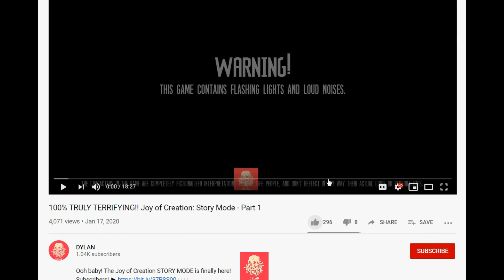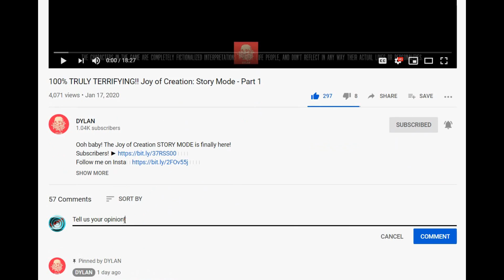ROBLOX PIGGY ALL DOUBLE JUMPSCARES